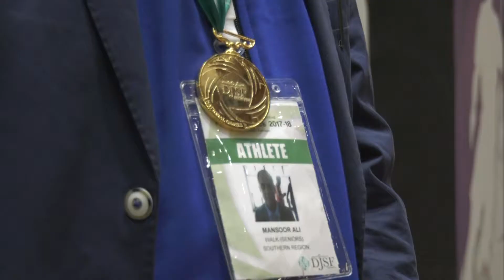DJSF Day Two RoundUp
Day two highlights of the Diamond Jubilee Sports Festival National Games 2017-18 in Pakistan